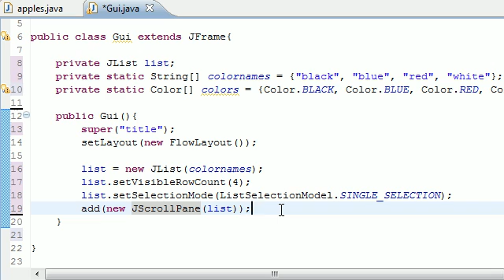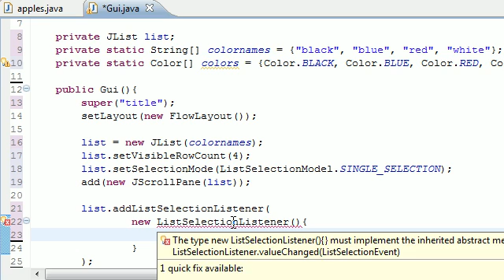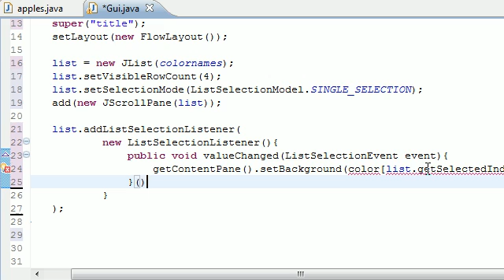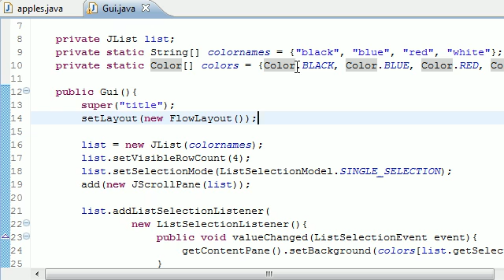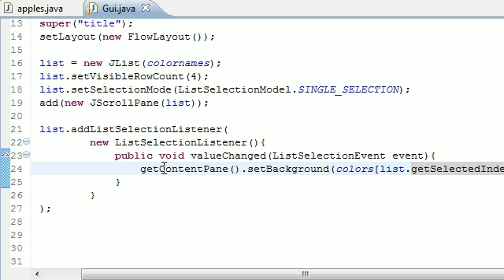Java Programming Tutorial - 71 - JList Program